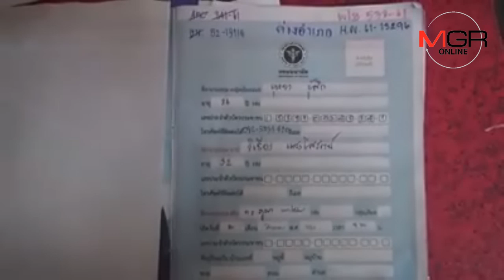น่าสงสาร!พ่อติดคุก-แม่พัวพันยาเสพติด ทิ้งทารกน้อย 3 เดือนฝากเลี้ยงเป็นทอดๆ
21/11/2018  น่าสงสาร!พ่อติดคุก-แม่พัวพันยาเสพติด ทิ้งทารกน้อย 3 เดือนฝากเลี้ยงเป็นทอดๆ
อุตรดิตถ์ – สาวประเภทสองพร้อมเพื่อน อุ้มทารกน้อยวัย 3 เดือนขอ ตร.ช่วย หลังคนรู้จักเอามาฝากแล้วไม่มารับคืน เบื้องต้นพบพ่อติดคุก-แม่พัวพันยาเสพติด ทิ้งลูกฝากเลี้ยงกันเป็นทอดๆ